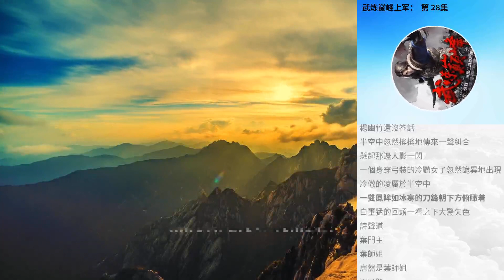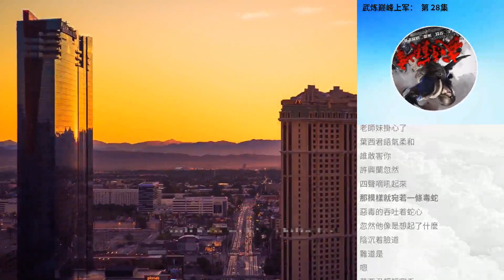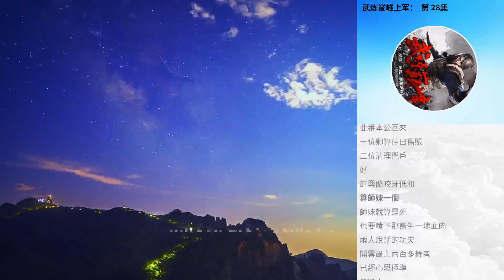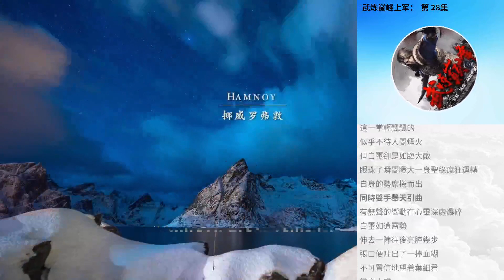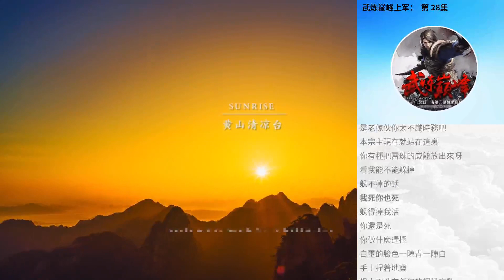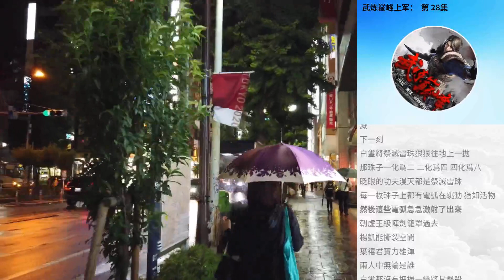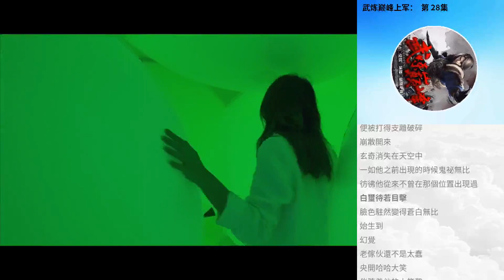武煉巔峰上軍： 第 28集